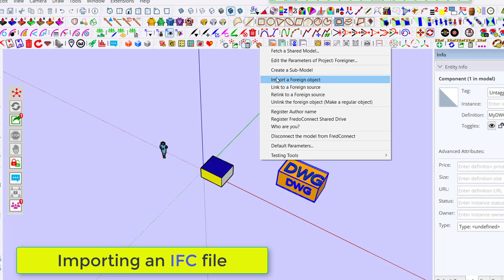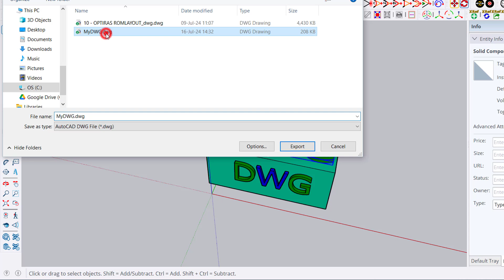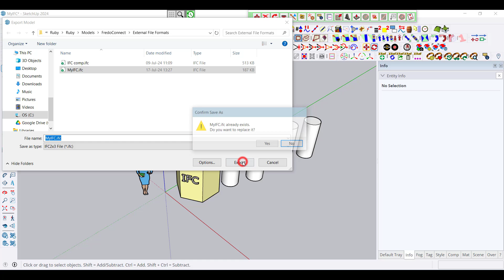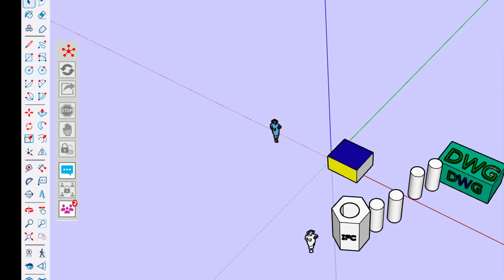FredoConnect - Foreign Objects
Foreign objects are geometry file coming from other software than Sketchup (dwg, ifc, 3ds, .).

This video shows how to import them into a model with FredoConnect and then update the model when the cource files have changed.